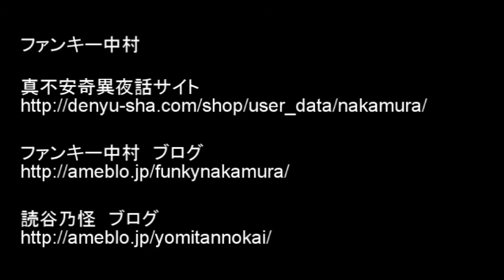琉球乃國 読谷乃怪２０１２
読谷村むら咲むらで2012年に開催されたファンキー中村さんの読谷乃怪の一場面。